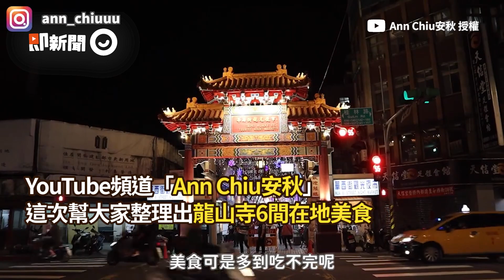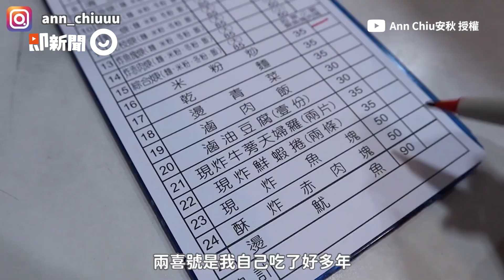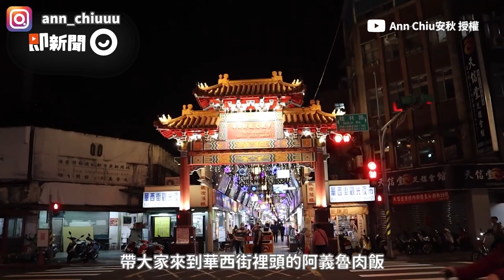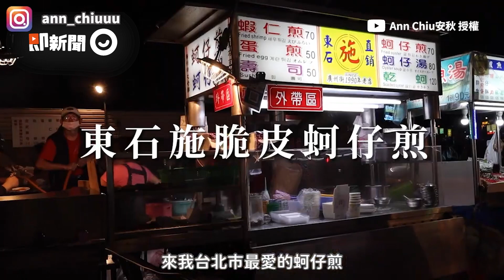吃貨盤點龍山寺6間美食 推豪華蚵仔滷肉飯、超濃芋頭冰 ｜台北美食｜阿義滷肉飯｜兩喜號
☑影片授權：@Ann Chiu安秋